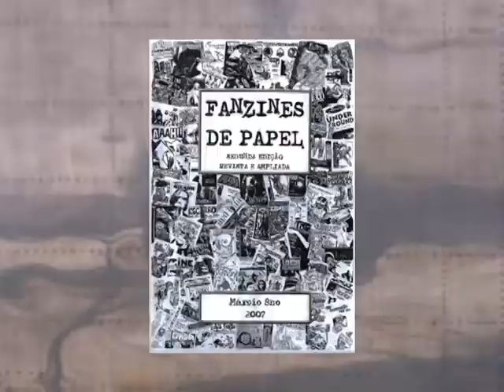Hard Money "Do it yourself" - trailer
Trailer do documentário "Do it Yourself", que conta a história da banda durante os 20 anos de sua existência. Produzido pela Em si digital design junto com a Lab Rec.